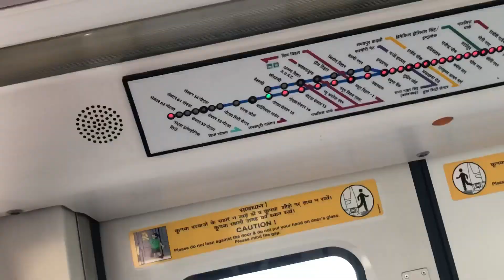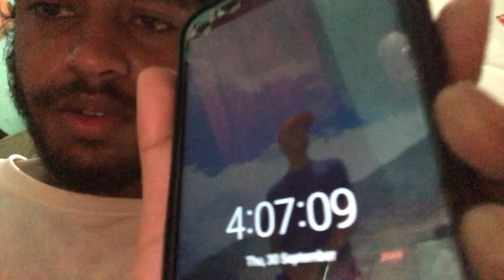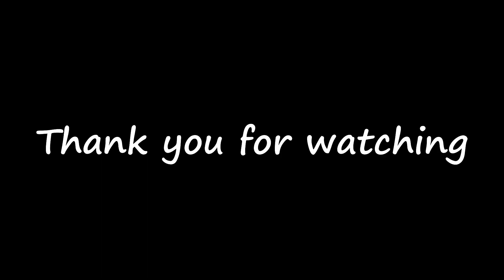I got vaccinated part 2....